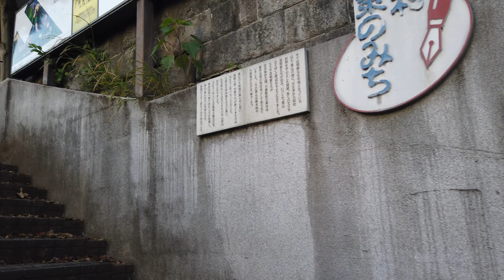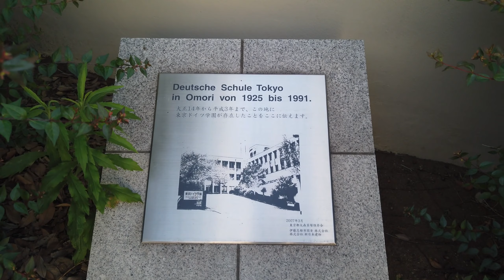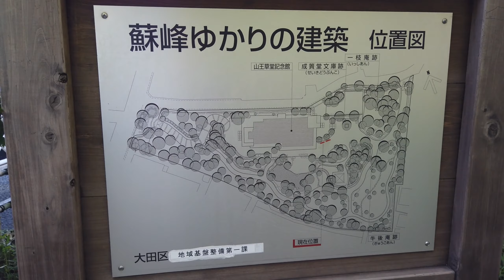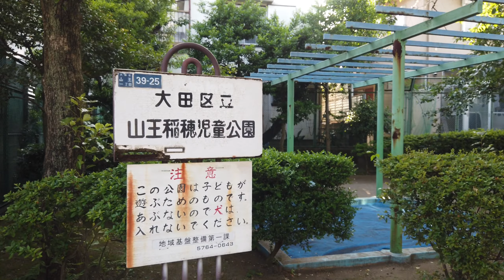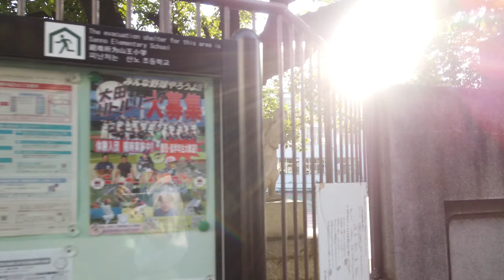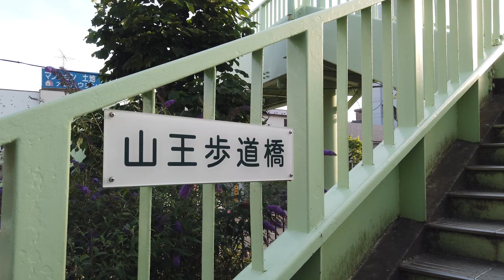大森～出石公園 2020 Omori to Izuruishi park : tokyo walk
大森駅から出石公園周辺を散策。
駅から山王側へ上り蘇峰公園、山王稲穂児童公園、出石(いずるいし)公園へ。

Filmed in June 2020, at 2.7k 50fps.

00:00 大森駅東口駅前広場
02:43 大森駅中央口
04:00 大森駅西口、天祖神社
16:11 東京ドイツ学園跡
18:26 水路跡
19:09 ジャーマン通り
23:02 西大井本通り
24:18 蘇峰公園
28:01 山王稲穂児童公園
36:09 出石公園（いずるいし公園）
41:20 霜鳥商店
45:29 山王小学校
48:05 山王歩道橋